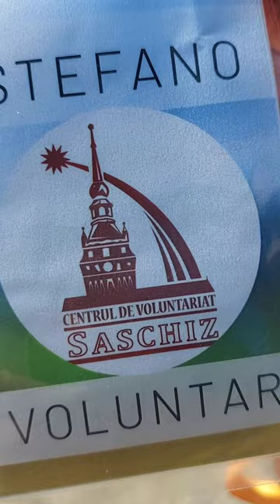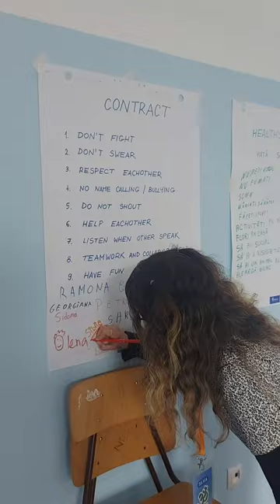What is CEVOS Episode 2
A creative movie to present our lovely international volunteers' team of 2023.